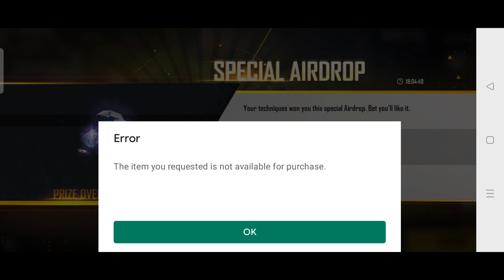Free Fire Special Airdrop Purchase Problem | Airdrop Purchase Problem Solve | Special Airdrop Trick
Hello guys aaj mai aapko bataunga ki free fire special airdrop purchase problem solve kaise kare airdrop purchase problem solve and the item you requested is not available for purchase free fire problem free fire top up problem solve kaise kare to es video ko end tak jarur dekhna.

Queries Solved :-
1) free fire special airdrop purchase problem
2) free fire special airdrop purchase problem solve kaise kare
3) airdrop purchase problem solve
4) special airdrop problem in free fire
5) special airdrop purchase problem
6) free fire special airdrop dollar problem
7) free fire top up problem
8) special airdrop purchase problem solve
9) special airdrop trick in free fire
10) how to get 10 rs airdrop in free fire
11) how to get 10 rs airdrop in free fire with 300 diamonds
12) free fire me 10 rupees ka offer kaise laye 299 diamond
13) how to get 10 rupees offer in free fire
14) special airdrop buy problem
15) how to solve special airdrop purchase problem in free fire